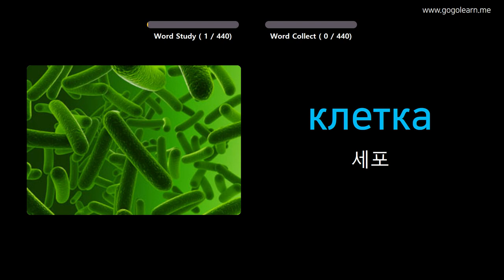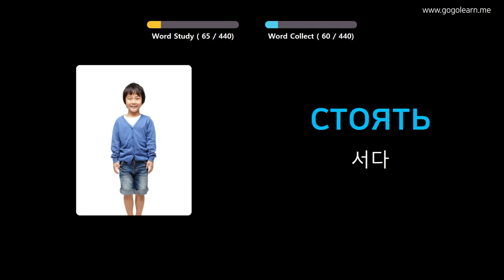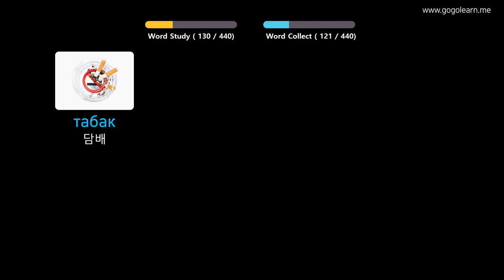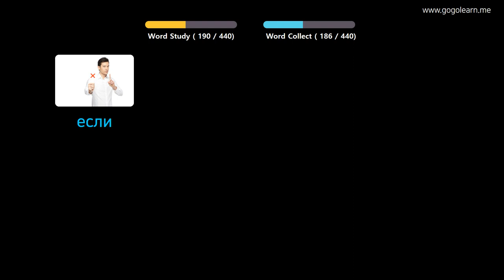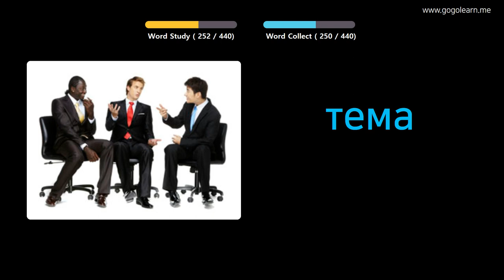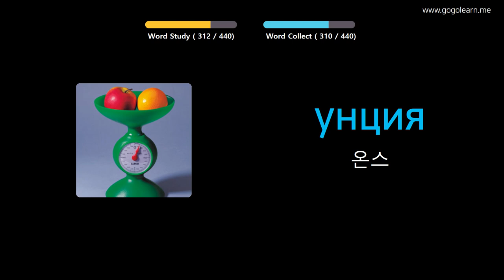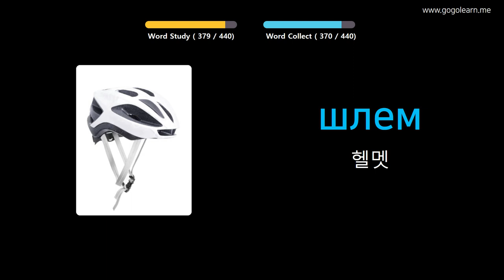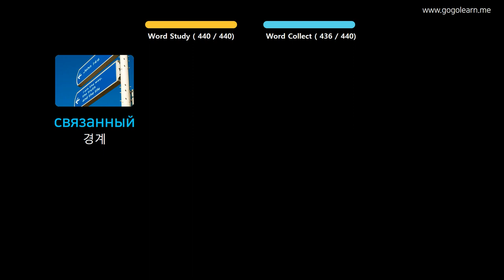사진을 통해 러시아어 를 배우세요 |러시아어어휘 중학교 3 | Golearn